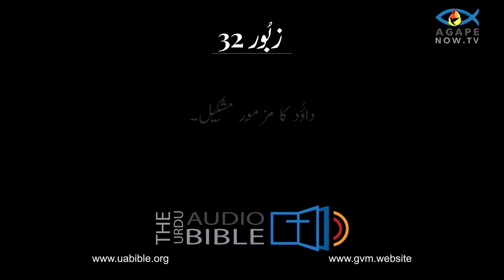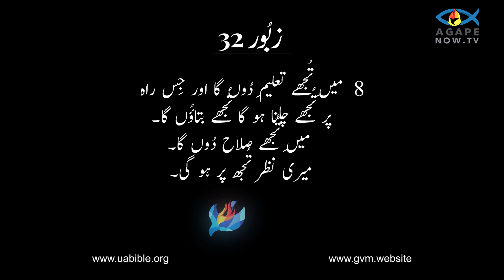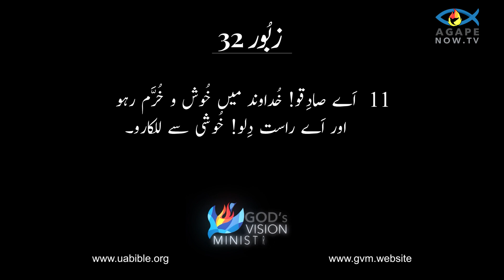Psalm 32 in urdu bible || Zaboor 32 in urdu bible || زبُور کی کتاب || Urdu bible study